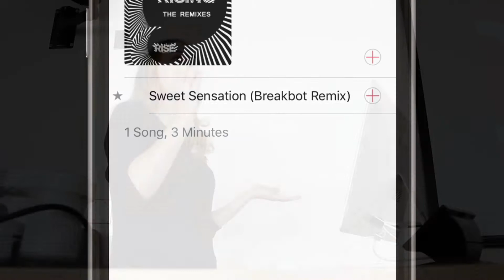Design at York University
As Canada’s largest and most successful design program, York University’s Department of Design offers a design education unlike any other. The heart of our success?  A rich, multifaceted academic program combined with an intimate, student-centered learning environment designed to push your practice to the edge and cultivate the design leaders of tomorrow.